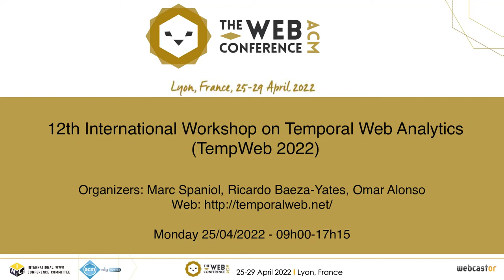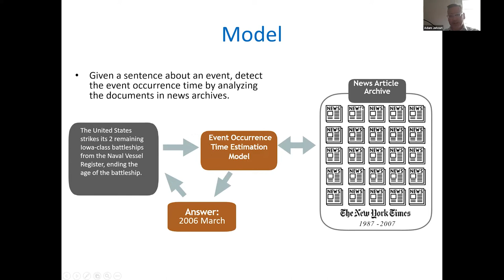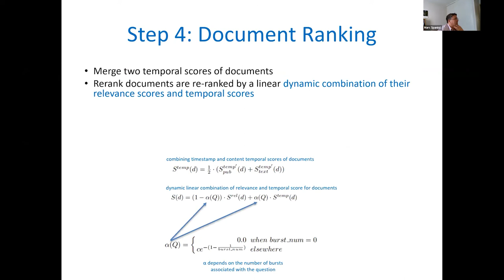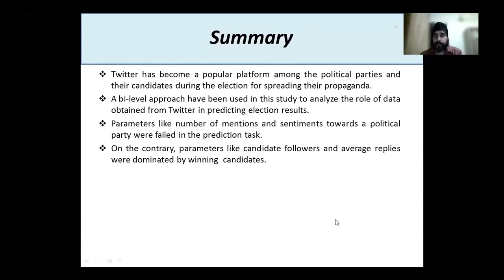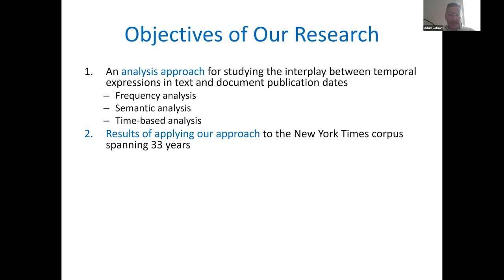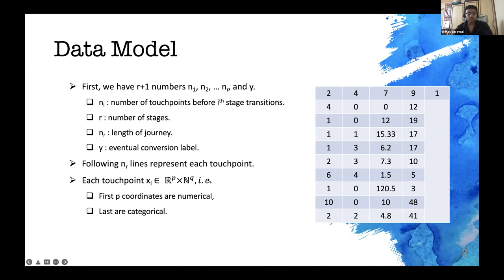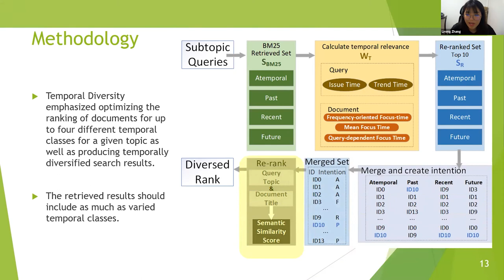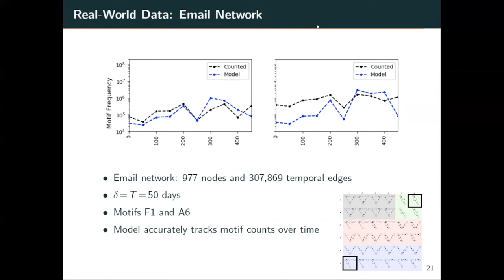W16: 12th International Workshop on Temporal Web Analytics (TempWeb 2022)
Organizers: Marc Spaniol, Ricardo Baeza-Yates, Omar Alonso

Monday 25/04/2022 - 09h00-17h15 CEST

Chapters:
00:00: Introduction & Keynote
- Introduction by the Workshop Organizers
- Keynote Talk by Adam Jatowt (University of Innsbruck): Temporal Question Answering in News Article Collections

1:15:08: Time in News and on the Web
- Maneet Singh, S.R.S. Iyengar, Akrati Saxena and Rishemjit Kaur: A Bi-level assessment of Twitter data for election prediction: Delhi Assembly Elections 2020
- Oded Ovadia, Oren Elisha and Elad Yom-Tov: Detection of Infectious Disease Outbreaks in Search Engine Time Series Using Non-Specific Syndromic Surveillance with Effect-Size Filtering
- Adam Jatowt, Antoine Doucet and Ricardo Campos: Why Round Years are Special? Analyzing Time References in News Article Collections

2:46:12: Temporal Networks and Models
- Aniket Agrawal, Nikhil Sheoran, Sourav Suman and Gaurav Sinha: Multi-touch Attribution for complex B2B customer journeys using Temporal Convolutional Networks
- Lirong Zhang, Hideo Joho and Hai-Tao Yu: Semantic Modelling of Document Focus-time for Temporal Information Retrieval
- Alexandra Porter, Baharan Mirzasoleiman and Jure Leskovec: Analytical Models for Motifs in Temporal Networks

4:05:50: Panel (TempWeb)
- Panel with Workshop Organizers and Keynote Speaker: Omar Alonso (Northeastern University), Ricardo Baeza-­Yates (Northeastern University - UPF - UChile), Adam Jatowt (University of Innsbruck), Marc Spaniol (University of Caen Normandy)